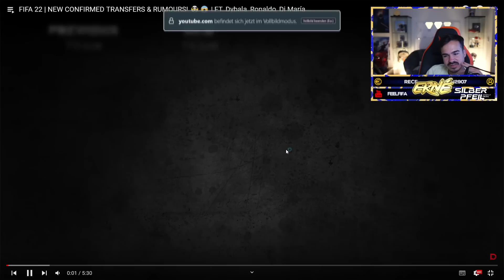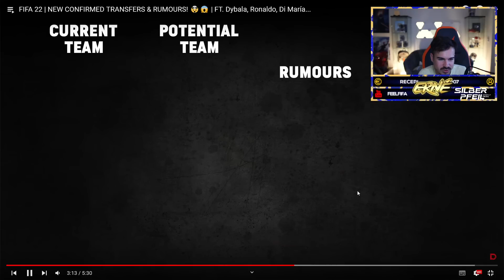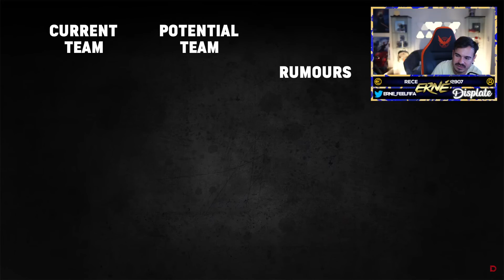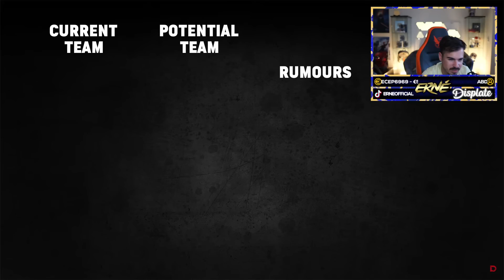Erné REAGIERT auf ALLE BESTÄTIGTEN TRANSFERS zu FIFA 23😱